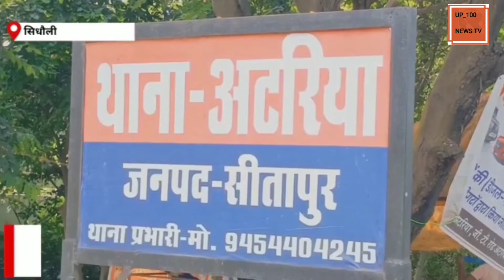वैन की टक्कर से बाइक सवार दंपति घायल